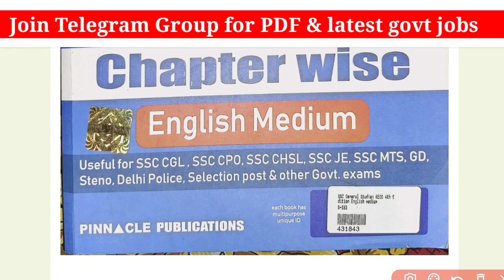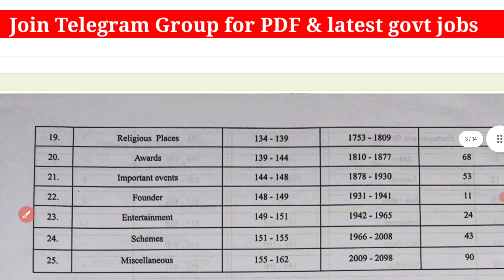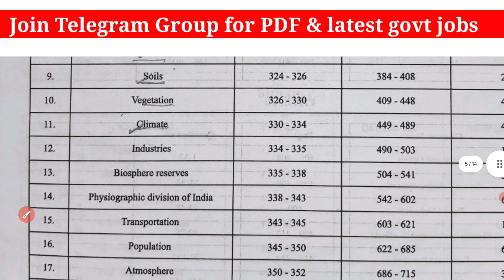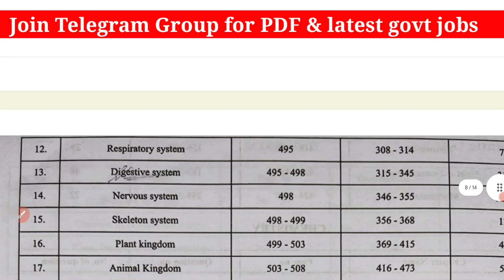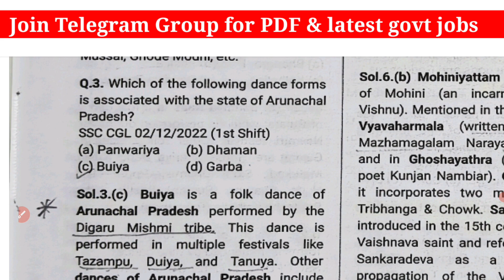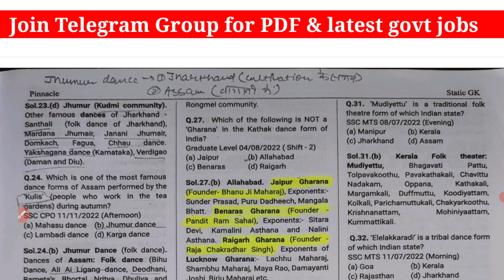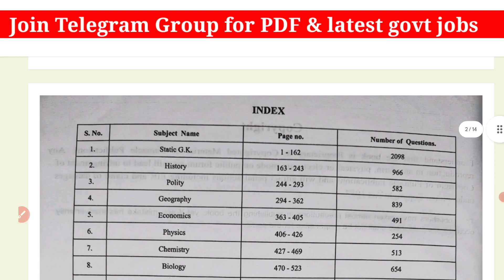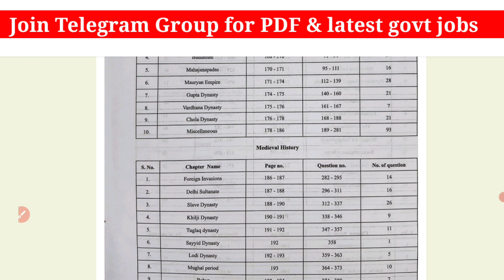Pinnacle GS Book Review| PINNACLE SSC GS Book| सामान्य अध्ययन| best GS book for SSC CGL| 4th Edition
Pinnacle Maths Book Review| Pinnacle SSC Maths Book Review| best maths book for SSC CGL| 4th Edition

Pinnacle math book in English
Pinnacle maths book in Hindi
Pinnacle Reasoning book in English
Pinnacle reasoning book in Hindi
Pinnacle General studies book
Pinnacle सामान्य अध्यनन

Pinnacle maths book review
Pinnacle gs book review 4th edition
Pinnacle 4th edition gs book review
Pinnacle 3Rd edition gs book review
Pinnacle general studies book review
Pinnacle maths 5th edition book review
Pinnacle all edition books
is Pinnacle books good for ssc exam
best books for ssc CGL
best maths books for ssc CGL
stratogy to crack ssc CGL exam
Pinnacle math book review
Pinnacle math book solution